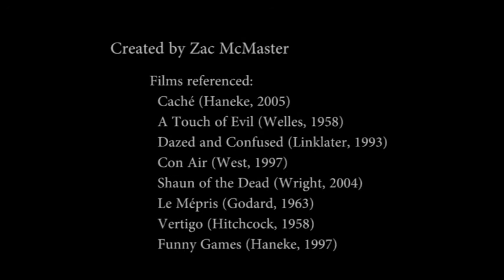Caché: A Hidden Perspective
A video essay studying the use of perspective in the French film Caché (2005).